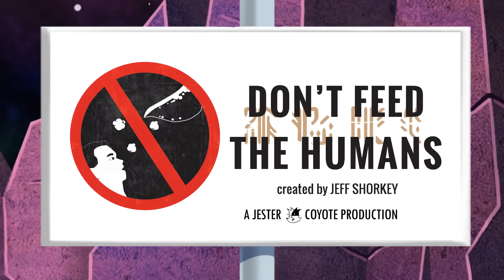Don't Feed The Humans - Escape?! Part 4 (Ep #10)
Will the humans finally escape the zoo?

Writer & Creator: Jeff Shorkey
Animation & Storyboards: Jester Coyote
Sound Design: Craig Zarazun
Logo & Title Design: Laure Stromboni

Voices
Earl & Horf: Bart Batchelor
Jack & Bartender: Jeff Shorkey
June & Rita: Andrea Ware
Natalie: Jacqueline Bennett
Primus: Chris Nielsen
Professor: Sam Shorkey